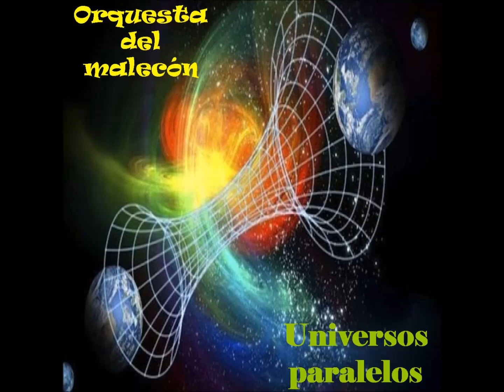3 - Quizás, quizás, quizas - Sergio Giacobone y Orquesta del malecón - Universos paralelos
3 - Quizás, quizás, quizas - Sergio Giacobone y Orquesta del malecón- del album Universos paralelos

Sergio Giacobone: Trompetas, guitarras, programación de ritmo, sampling y arreglo

Grabado en estudio Blue Train. Playa grande - Mar del Plata